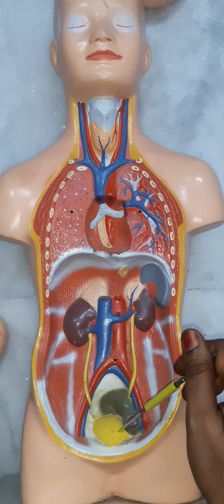arrangement of Kidneys